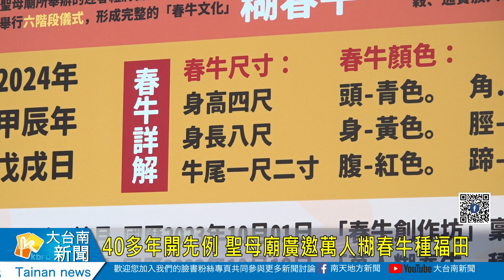40多年頭一回 聖母廟廣邀萬人糊春牛種福田20231006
40多年頭一回 聖母廟廣邀萬人糊春牛種福田
每年都吸引數十萬人參加的土城聖母廟迎春牛，春牛都是委託糊紙藝師來製作，但明年台南400，聖母廟開創迎春牛40多年的首例，將開放民眾參與春牛製作，希望達成萬人參與的目標，鹿耳門聖母廟特別好時好日，舉辦甲辰年春牛稟天開工祭儀，開始製作春牛骨架，號召萬人糊春牛種福田。